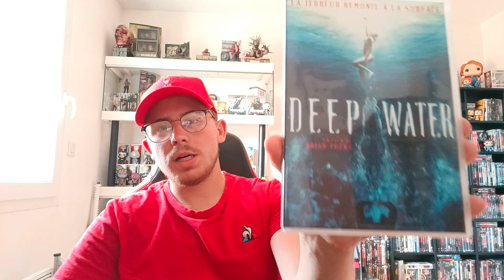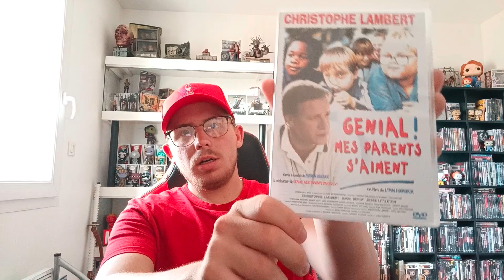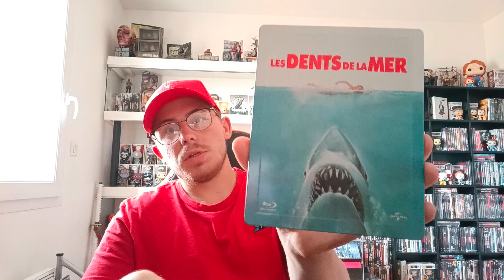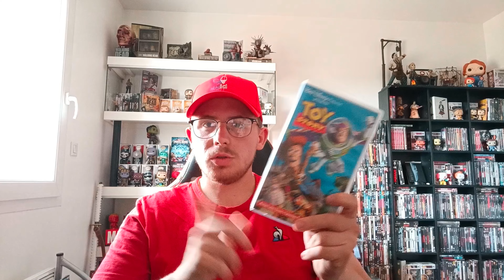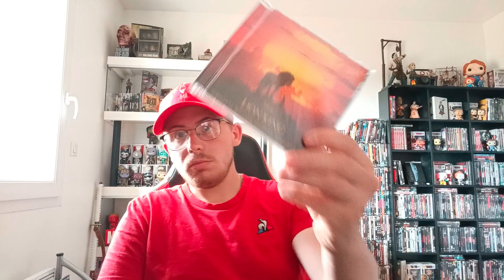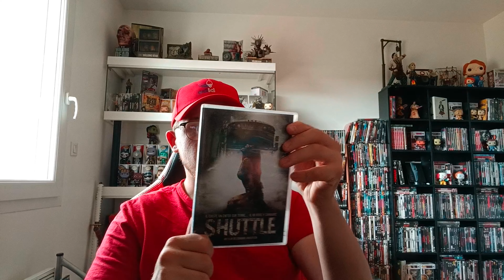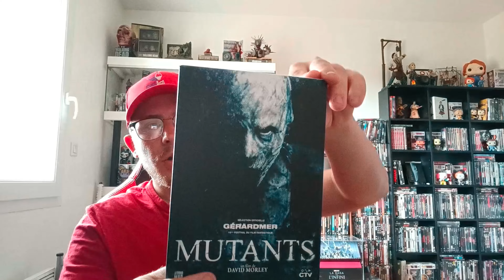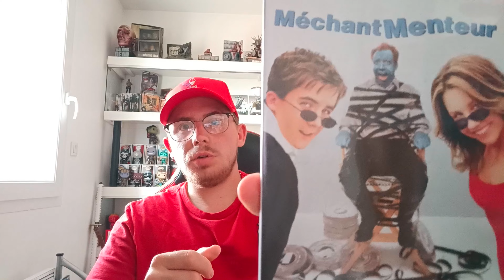Compte rendu Vide grenier ( il y a du lourd !!! )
Salut tous le monde, aujourd'hui on se retrouve pour un compte rendu Vide-grenier :)

J’espère que ça vous plaira ! :D